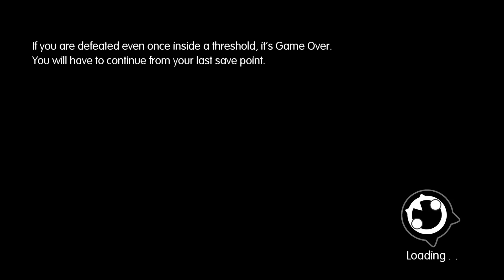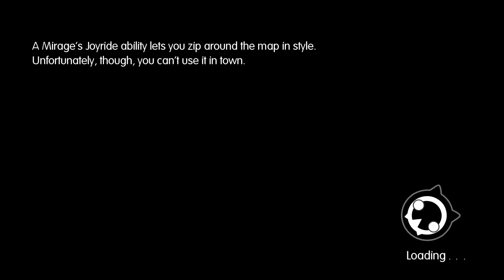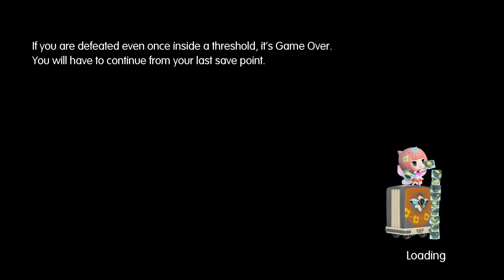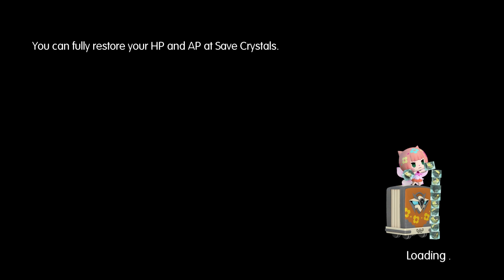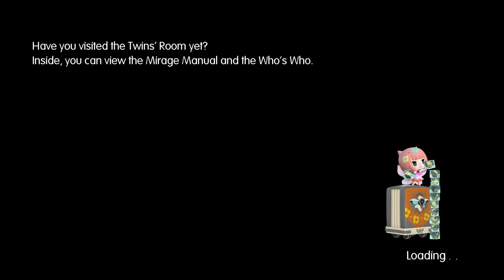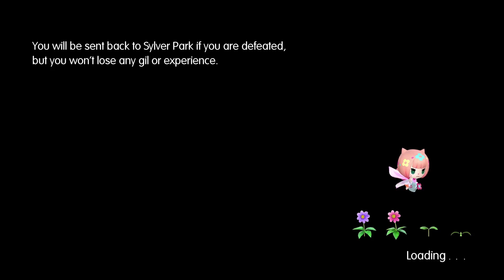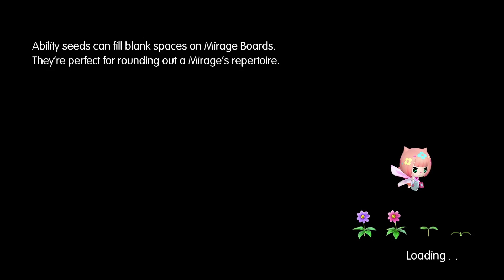World of Final Fantasy [Ep. 04]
Yikes! Cornelia is under attack! Reynn and Lann are still pressing forward trying to find out what is happening while adding a few additional Mirages to their ranks. Audio seems to be a little better. And as mentioned in previous video, though maybe lost due to audio, if you have a name suggestion for upcoming Mirages, leave them in the comments, and if suitable and appropriate I might utilize them! \( ^_^)/